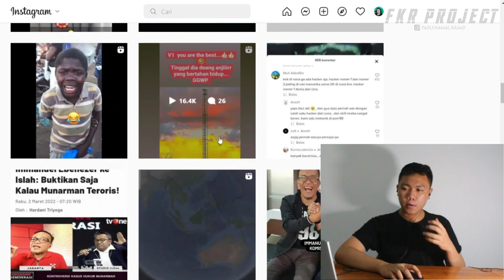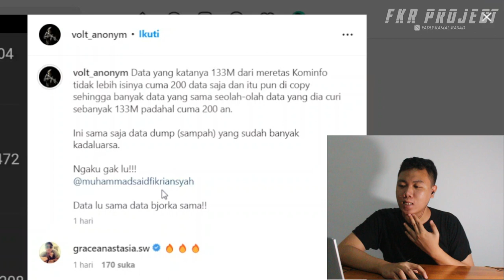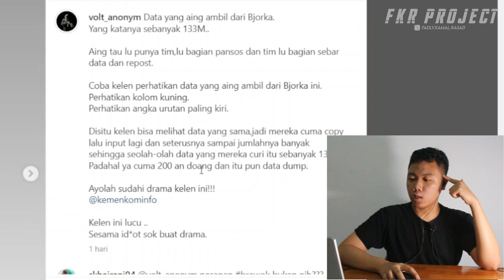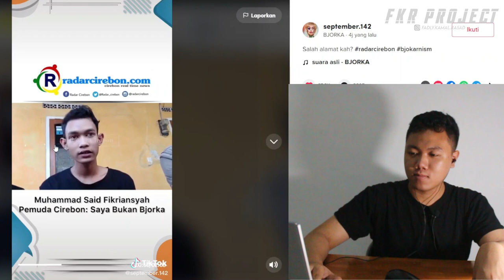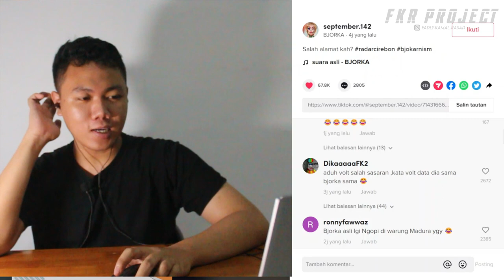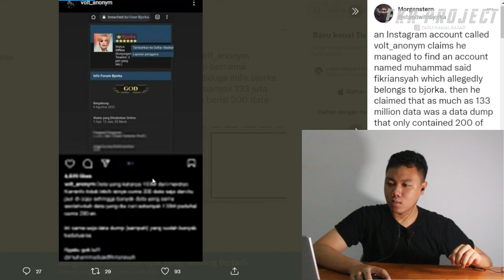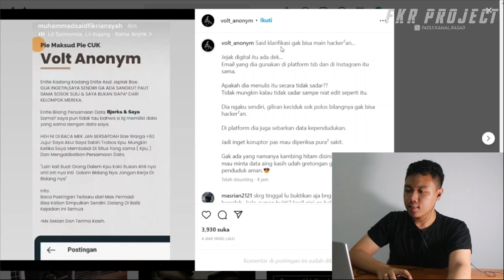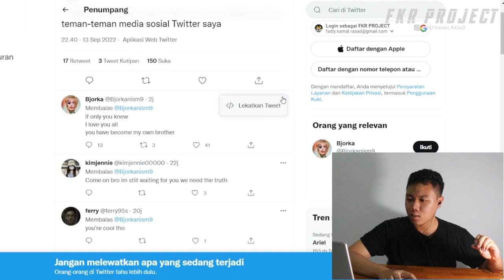VIRAL ❗❗Hacker Volt Anonymous bongkar Bjorka ??!! I FKR PROJECT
Thankyou ❤️
Upload
Senin - Minggu
Hastag
bjorka,
bjorka hacker,
bjorka munir,
bjorka hacker asal mana,
bjorka denny siregar,
bjorka profile,
bjorka parfum,
bjorka hacker siapa,
bjorka parfum review,
bjorka indihome,
bjorka ringgo,
bjorka mars,
bjorka adalah,
bjorka artinya,
bjorka asal mana,
bjorka anak ringgo,
bjorka bocorkan data,
bjork md,
bjork army of me,
bjorkan hertha,
bjorkasen table,
bjorkan bodo glimt,
bjorka cnn,
bjorka co id,
cj bjorka,
bjorka cycling,
bjorka dari negara mana,
bjorka dari mana,
bjorka dieter morscheck lahir,
bjorka dental lab,
bjorka dental,
bjorka download,
bjorka data,
dj bjorka,
dana bjorka,
björka loge dans 2022,
bjorka effect,
bjorka forum,
bjorka foto,
f bjorkan,
bjorka god,
bjorka gambar,
bjorka grup telegram,
g production,
gptx,
bjorka hackers,
hey bjorka halo mars,
bjorka itu siapa,
bjorka itu apa,
bjorka indihome download,
bjorka jual data,
bjorka kasus munir,
bjorka kominfo,
bjorka kaskus,
bjorka lee twitter,
bjorka link,
björka loge,
björka loge 2022,
björka loge 2019,
skåningarna björka loge,
bjorka mask,
bjorka meaning,
bjorka morscheck,
bjorka nism adalah,
bjorka nama lengkap,
bjorka now,
not2day,
neoma terus,
neoma,
bjorka orang mana,
bjorka orang indonesia,
o amatiketu,
o yesus,
bjorka perfume,
president björka,
parfum bjorka,
pesan untuk bjorka,
bjorka quest,
bjorka questline,
bjorka quartet,
qbull band,
buku mohan hazian,
queda livre,
bjorka retas,
bjorka reddit,
review bjorka,
review parfum bjorka,
bjorka siapa,
bjorka situs,
bjorka supersemar,
situs bjorka,
bjork the northman,
bjork the best,
bjork the gate,
bjork tabula rasa,
bjork the voice,
bjorka twitter,
bjorka telegram,
bjork triumph of a heart,
bjork the modern things,
bjork there's more to life than this,
omdt,
tema boris angel,
tema boris,
bjorka ungkap kasus munir,
bjorka viral,
bjorka vs pemerintah,
bjorka vs hacker indonesia,
ventlee groom centre,
voffice,
bjorka web,
bjorka website,
bjorka web login,
parfum bjorka yang paling wangi,
bjorka xxi,
bjorn eko,
bjo,
bjorka 07,
bjorka 02,
bjorka 09,
bjorka 01,
bjorka 08,
bjorka 1965,
bjorka 4k,
bjorka 40,
bjorka 50,
bjorka 77,
hericonan chanel,
bjorka 88,
bjorka 86,
bjorka 87,
bjorka 80,
bjorka 99,
bjorka 98,
bjorka 97,
bjorka 90
volt anonymous,
volt anonymous adalah,
volt anonymous apk,
volt anonymous app,
volt anonymous chat,
volt anonymous chat telegram,
volt anonymous codm,
volt anonymous email,
volt anonymous event,
volt anonymous experiment,
evolt tv,
evolt indonesia,
volt anonymous ff,
volt anonymous facebook,
volt anonymous full album,
volt anonymous fb,
volt anonymous girl,
volt anonymous group,
volt anonymous game,
volt anonymous hacker,
volt anonymous hd,
volt anonymous hdi,
volt anonymous indonesia,
volt anonymous instagram,
volt anonymous ig,
volt anonymous joker,
volt anonymous jam,
volt anonymous keren,
volt anonymous live,
volt anonymous login,
volt anonymous launcher,
volt anonymous ml,
volt anonymous network,
volt anonymous operator,
volt anonymous operating,
volt anonymous pubg,
volt anonymous pubg mobile,
volt anonymous q&a,
volt anonymous qna,
volt anonymous rp,
volt anonymous room,
volt anonymous review,
volt anonymous slot,
volt anonymous server,
volt anonymous telegram,
volt anonymous trailer,
volt anonymous tiktok,
volt anonymous terbaru,
volt anonymous terbaik,
volt anonymous uang,
volt anonymous video,
volt anonymous wa,
volt anonymous whatsapp,
volt anonymous wifi,
volt anonymous web,
volt anonymous xiaomi,
volt anonymous youtube,
volt anonymous yt,
volt anonymous zoom,
volt anonymous 07,
volt anonymous 03,
volt anonymous 01,
volt anonymous 007,
volt anonymous 02,
volt anonymous 12,
volt anonymous 100x,
volt anonymous 2022,
volt anonymous 24 jam,
volt anonymous 2021,
2 volt,
5 volt,